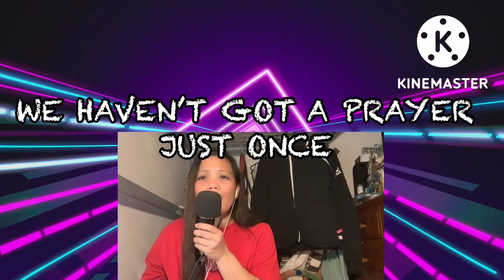JUST ONCE COVER SONG